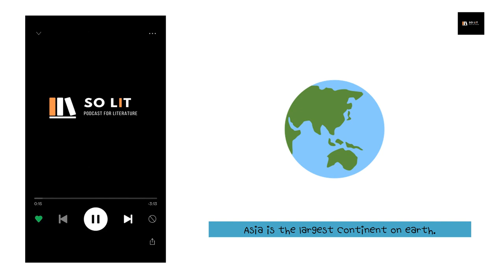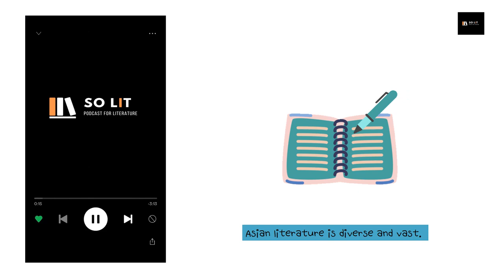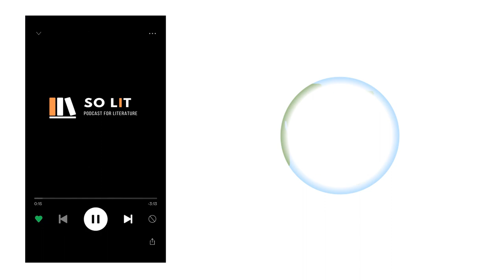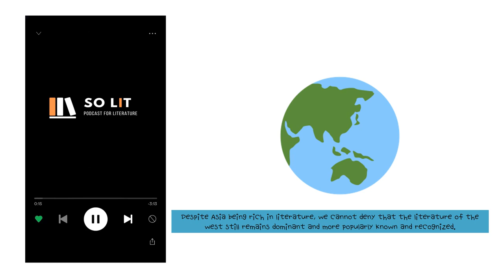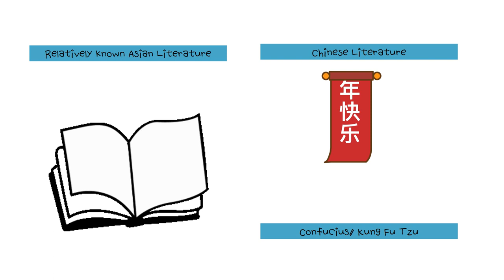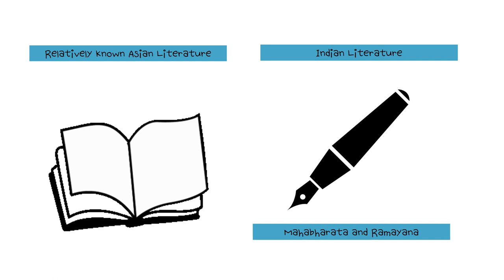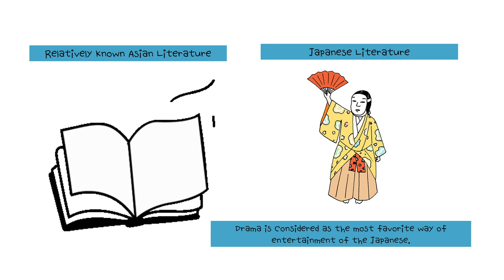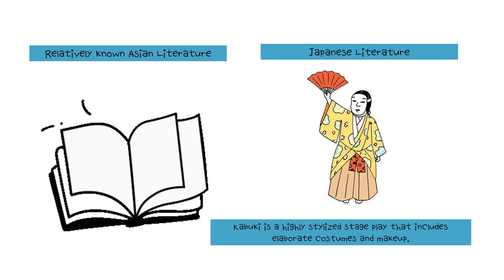[So Lit] Asian Literature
We'll be taking our lit talks into something much bigger now. This time, we'll be going on a quick journey to Asia by looking at its literature.

If you want to learn more about Asian literature, here are some of the articles I can recommend:

Bersola, G. (2013, September 17). Asian literature.